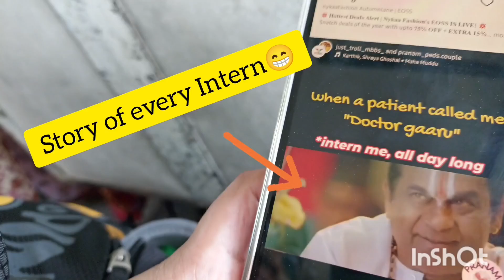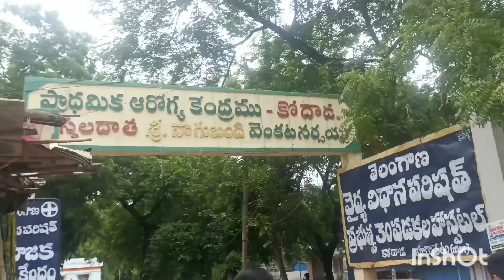A Day In The Life Of An MBBS INTERN👩‍⚕️-OT,OPD,SPM POSTING|GMC Suryapet, Telangana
Hey guys,

In this video I ll take you all through A Day In Life Of An MBBS INTERN. ,
•Going to SPM(community medicine)posting,CHC,
•assisting C-section in operation theatre,
•whole day routine,
•enjoying life,
•playing badminton,
•neet pg prepration.

Related search:

neet 2024 expected cutoff for Telangana
neet 2024 category wise cutoff in Telangana
rank at which you will get Government medical College in Telangana
Government seats in Telangana in medical field
neet 2024 shocking result
Neet 2024 unexpected high cutoff
Neet 2024 qualifying cutoff
Neet 2024 exam scam and paper leak
Neet 2024 AIQ cutoff
NEET 2024 AIQ QUALIFYING CUTOFF
NEET 2024 CUTOFF IN TELANGANA
NEET 2024 MARKS for government medical College
Neet 2024 marks for government medical College in Telangana

most important questions for neet 2024 physics

most important questions for neet 2024 chemistry

most important questions for neet 2024 biology

most important questions for neet 2024 in Hindi

most important questions for neet 2024 PW

living world most important questions for neet 2024

human physiology most important questions for neet 2024

cell cycle and cell division most important questions for neet 2024
 most important questions for neet 2024

how to join Allen test series for neet 2024,neet 2024 test series,

how to score 600+ marks in NEET 2024

new medical colleges in Telangana
new medical College in 2024
new medical College in neet 2024
how many mbbs seats are increased in 2024
how many marks are required in NEET for MBBS in government medical College in 2024?
क्या २०२५ मे MBBS की seats बढ़ गई?
new medical College in India 2024 list
new medical College in india for mbbs
new government medical College in india 2024 latest news
top 50 government medical College in india and their cut off
how many medical colleges are there in india

best revision strategy for last 2 months for NEET
Best strategy to score 600+marks in neet in 2 months in neet 2024
study plan for last 2 months for NEET
proper schedule for last 2-3 months for NEET
neet 2024
study plan for neet 2024
neet motivation
neet 2024 motivation
neet 2024 prepration
timetable for neet 2024
timetable for neet aspirants
timetable for neet droppers
timetable for neet 2024 preparation
time table for neet 2024 without coaching
most productive schedule for neet study
can I crack NEET if I start from today
can I crack NEET if I start now 2024
can I crack NEET from zero level
Can I crack NEET if I start studying now
can an average students crack NEET
is it too late to start studying for NEET
is it possible to crack NEET in 2 months
tips and tricks to crack NEET in 2 months
is it difficult to study for NEET
how to deal with anxiety during neet prepration
can I crack NEET without coaching
is self study enough for neet
can I crack NEET if I wasted 11 th
can I crack NEET if I wasted online classes

|Dr Deeps Here!|